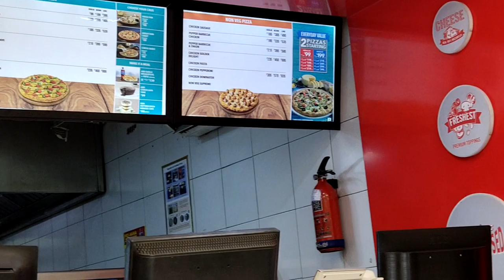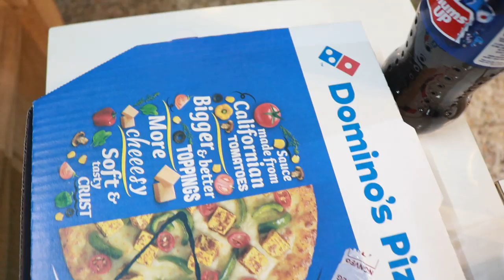Worst?😵-DOMINOS PIZZA EATING CHALLENGE || Gone horribly wrong😫 || Dominos Pizza Eating Competition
Hello BONDHURA!!! PIZZA holo emon ekta khabar jeta prai sob aged manush ra khete pare... R DOMINOS holo ekdom sob typer manusher kache favourite...
Tai ami kichu na vebei Dominos Pizza r Challenge kore fellam jeta ami kortei chaini... Khete giye ja holo amar setar jonyo video ta kintu puro ta dekhte hobe tomader...